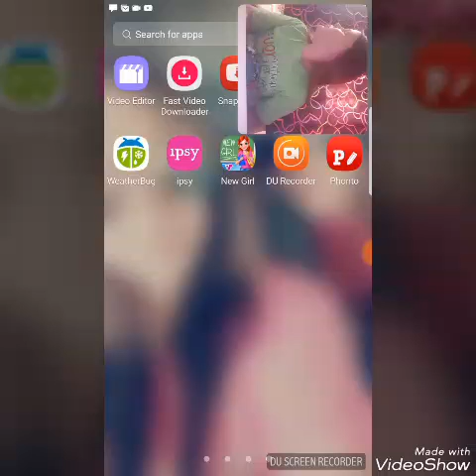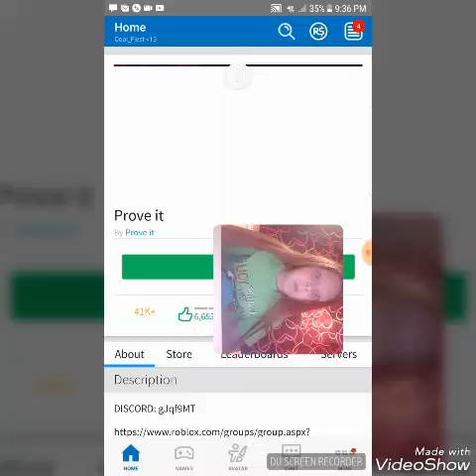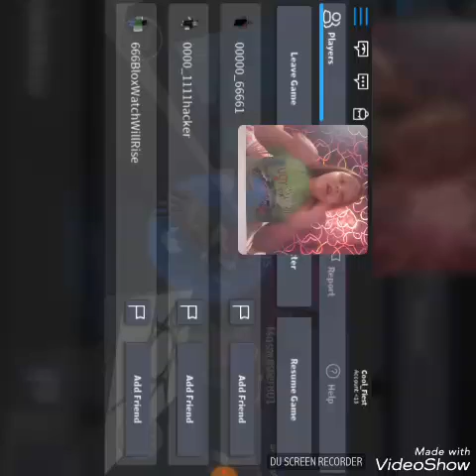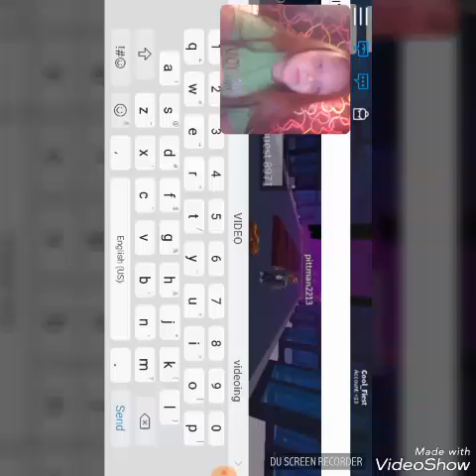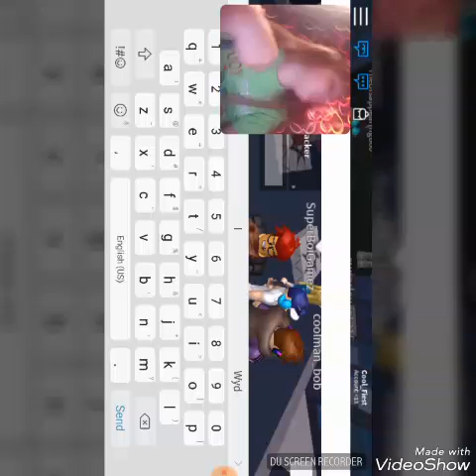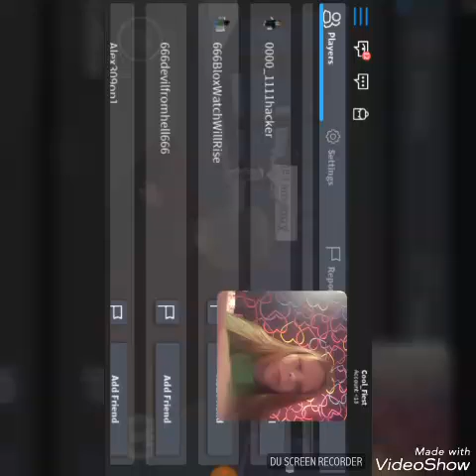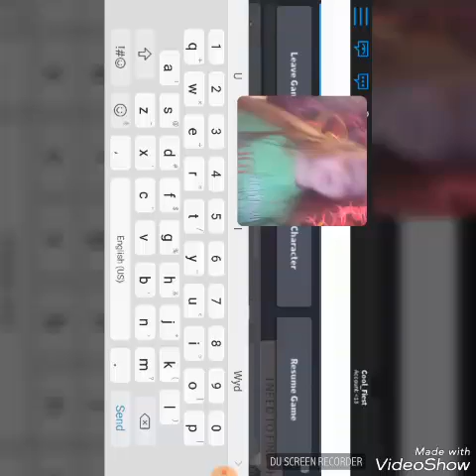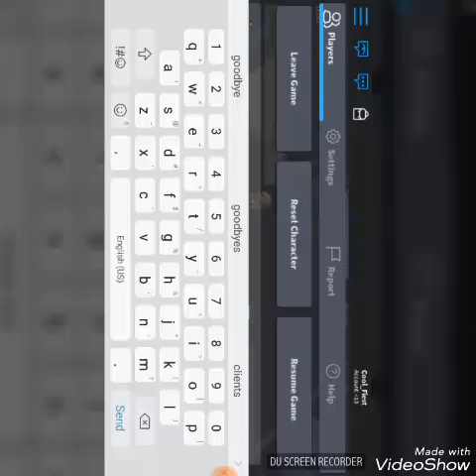I caught hackers!!!!😱😱😱(ASMR Kittes)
Inquinistor master needs to watch this!Also Do u love my new intro!